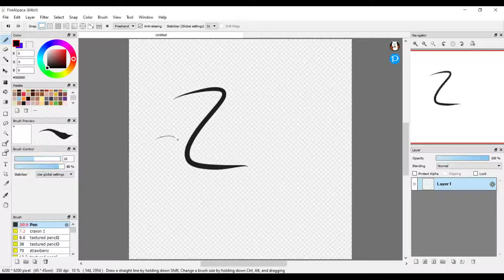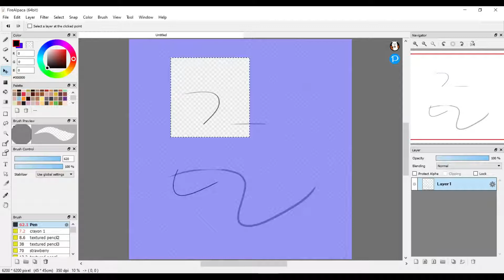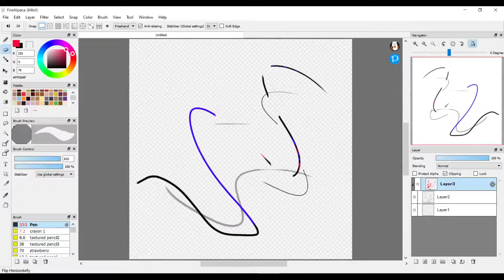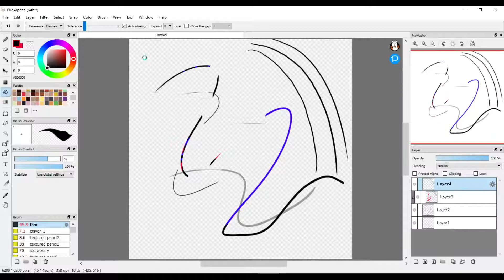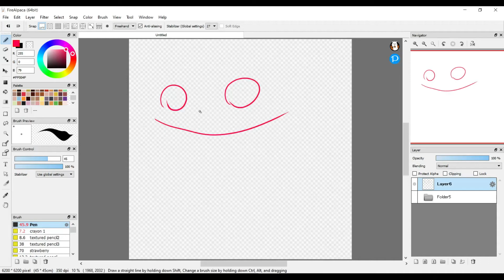FireAlpaca Beginner Tutorial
This is a FireAplaca tutorial for people just starting to use the program. hope this helps! Let me know if you have any questions!